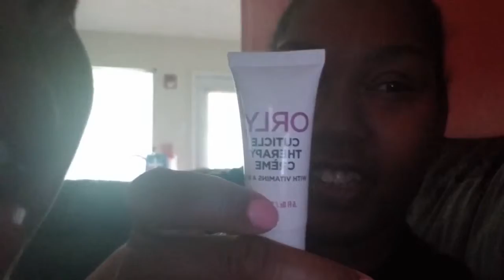I Can't Live My Life Like This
REMINDER:
or my Instagram page (christy_little_2012) to purchase my All Natural Sugar Scrubs, my Premium Soaps or my ultra moisturizing Bath Truffle.